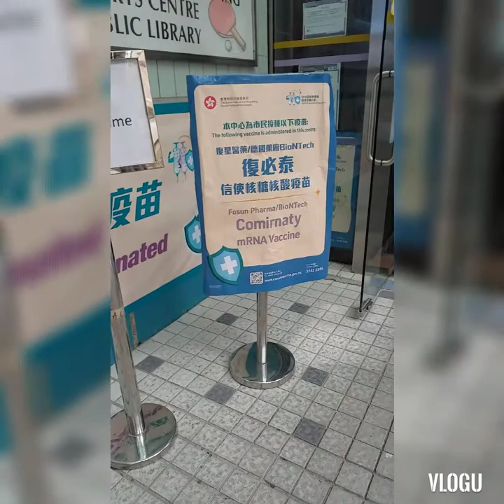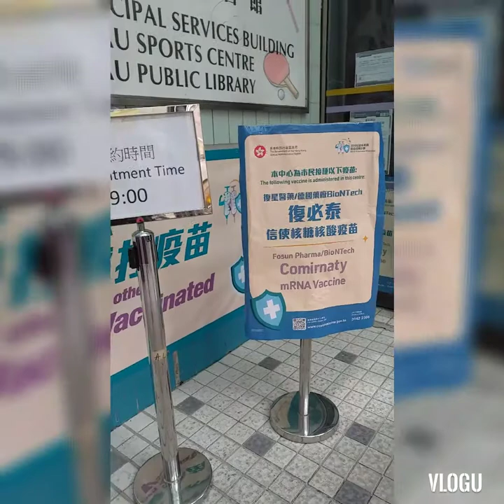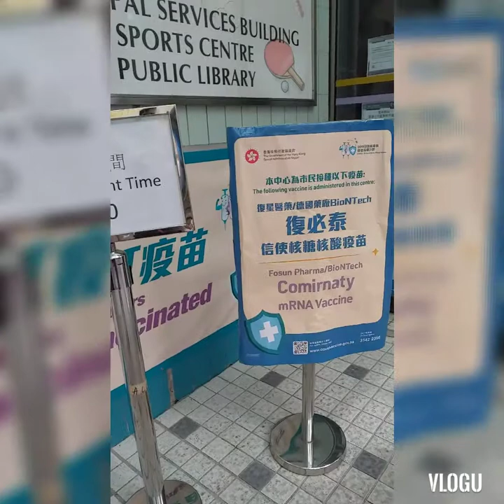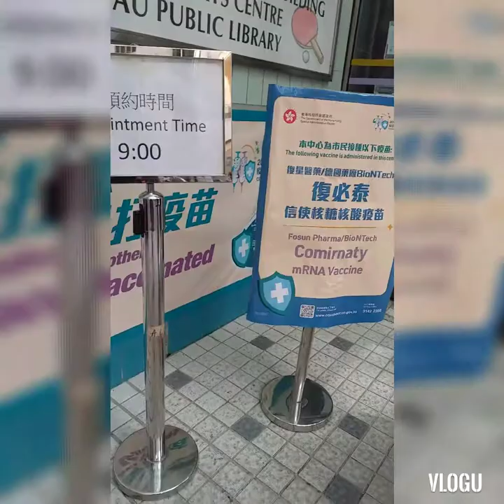Sunduin si alaga sari2 ginawa sa araw na ito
Sari saring kaganapan sa video na ito. Maiksi pero tara panoorin nyo.